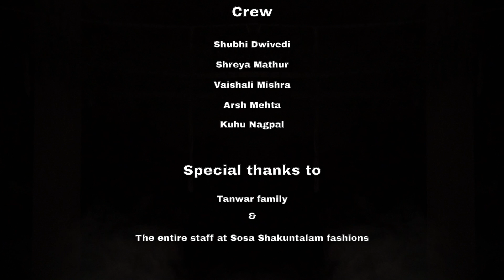VIRTUAL FASHION SHOW | Fête Champêtre by Roch Studio | RajMan Productions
Fête champêtre - Virtual Fashion Show by Roch Studio and covered by RajMan Productions.

Some of the best garden parties in the history of this world were seen at Versailles during the 18th century. French folk dressed up proper enough to be mistaken for a new kind of flower emerging from the green grass. Everyone came with their sandwiches and reasons to celebrate- big or small. But as time went by over the centuries, they left something behind- inclusivity.
Their celebration and fashion are beautiful without bounds but contain specks of ignorance of the other rich cultures in the world. Somewhere in the privileged party of it all, the whiteness of their culture blinded them.

Written by : Kuhu Nagpal

Shot & Edited by : Manan Kathuria (RajMan Productions)

Art direction, Conceptualisation & Production: Ronak Choudhary

Hair and Make-Up by : Akshika Balyan

Talent :
Akshika Balyan
Chirag Wadhwa
Mansi Chawla
Tanisha Rohilla
Sheshank Singh
Meghna Phor Choudhary
Shreyasi
Samarpan

Crew:
Shreya Mathur
Vaishali
Arsh Mehta

A huge shout out to everyone at Sosa Shakuntalam for helping us in every step of the way!

Thank you the the Tanwar family for lending their place.

Copyright: Roch Studio and RajMan Productions.